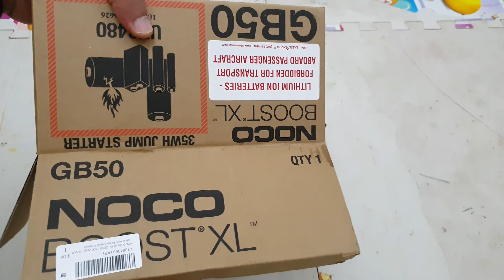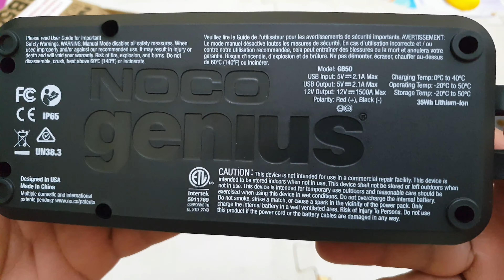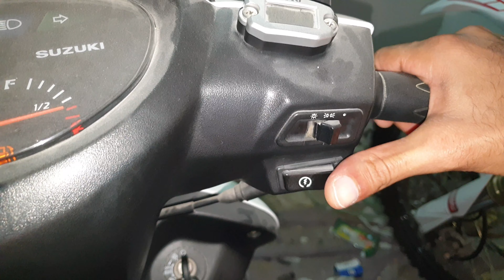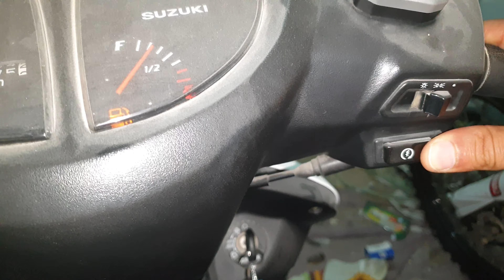افضل شاحن اشتراك للسياراة متنقل - NOCO Boost XL GB50 1500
NOCO Boost XL GB50 1500 أمبير 12 فولت بطارية ليثيوم متنقلة فائقة الأمان حزمة بدء قفزة بسعة 7 لتر لمحركات الوقود و4 لتر